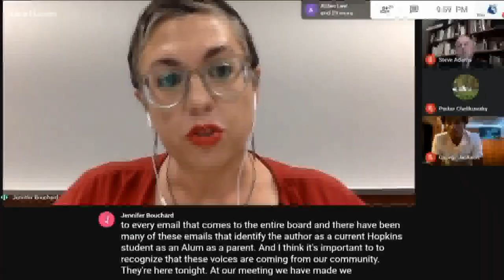Hopkins Public Schools votes against Minnetonka Police in schools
The district will allow their contract with police to expire, and plan to use the money to bring other resources into schools.